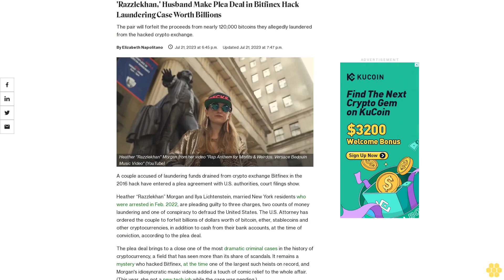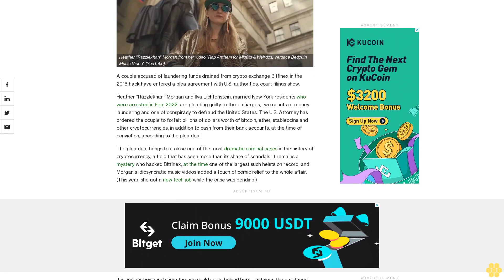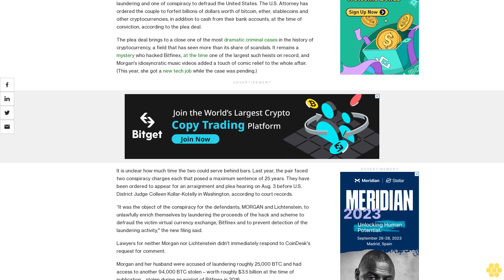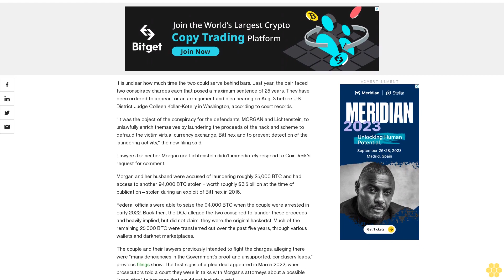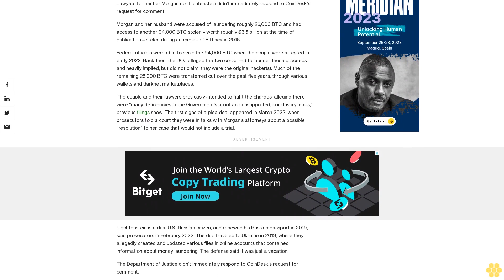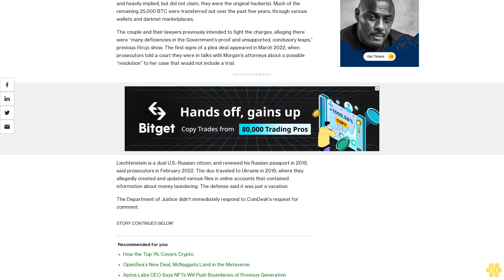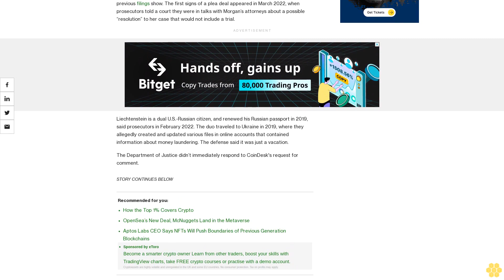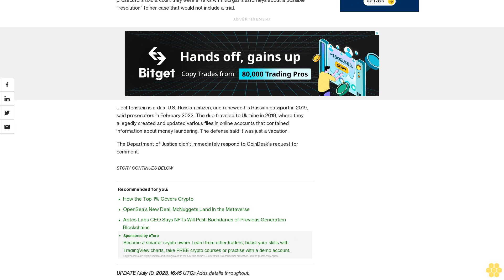'Razzlekhan,' Husband Make Plea Deal in Bitfinex Hack Laundering Case Worth Billions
The pair will forfeit the proceeds from nearly 120,000 bitcoins they allegedly laundered from the hacked crypto exchange.

A couple accused of laundering funds drained from crypto exchange Bitfinex in the 2016 hack have entered a plea agreement with U.S. authorities, court filings show.

Heather “Razzlekhan” Morgan and Ilya Lichtenstein, married New York residents who were arrested in Feb. 2022, are pleading guilty to three charges, two counts of money laundering and one of conspiracy to defraud the United States. The U.S. Attorney has ordered the couple to forfeit billions of dollars worth of bitcoin, ether, stablecoins and other cryptocurrencies, in addition to cash from their bank accounts, at the time of conviction, according to the plea deal.

The plea deal brings to a close one of the most dramatic criminal cases in the history of cryptocurrency, a field that has seen more than its share of scandals. It remains a mystery who hacked Bitfinex, at the time one of the largest such heists on record, and Morgan's idiosyncratic music videos added a touch of comic relief to the whole affair. (This year, she got a new tech job while the case was pending.)

It is unclear how much time the two could serve behind bars. Last year, the pair faced two conspiracy charges each that posed a maximum sentence of 25 years. They have been ordered to appear for an arraignment and plea hearing on Aug. 3 before U.S. District Judge Colleen Kollar-Kotelly in Washington, according to court records.

“It was the object of the conspiracy for the defendants, MORGAN and Lichtenstein, to unlawfully enrich themselves by laundering the proceeds of the hack and scheme to defraud the victim virtual currency exchange, Bitfinex and to prevent detection of the laundering activity," the new filing said.

Lawyers for neither Morgan nor Lichtenstein didn't immediately respond to CoinDesk's request for comment.

Morgan and her husband were accused of laundering roughly 25,000 BTC and had access to another 94,000 BTC stolen – worth roughly $3.5 billion at the time of publication – stolen during an exploit of Bitfinex in 2016.

Federal officials were able to seize the 94,000 BTC when the couple were arrested in early 2022. Back then, the DOJ alleged the two conspired to launder these proceeds and heavily implied, but did not claim, they were the original hacker(s). Much of the remaining 25,000 BTC were transferred out over the past five years, through various wallets and darknet marketplaces.

The couple and their lawyers previously intended to fight the charges, alleging there were “many deficiencies in the Government’s proof and unsupported, conclusory leaps,” previous filings show. The first signs of a plea deal appeared in March 2022, when prosecutors told a court they were in talks with Morgan’s attorneys about a possible “resolution” to her case that would not include a trial.

Liechtenstein is a dual U.S.-Russian citizen, and renewed his Russian passport in 2019, said prosecutors in February 2022. The duo traveled to Ukraine in 2019, where they allegedly created and updated various files in online accounts that contained information about money laundering. The defense said it was just a vacation.

The Department of Justice didn’t immediately respond to CoinDesk's request for comment.